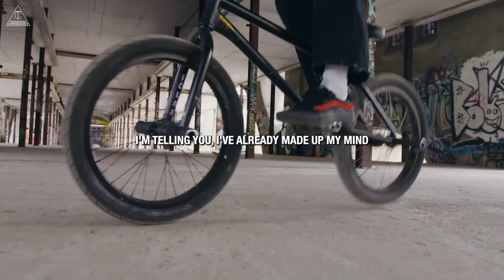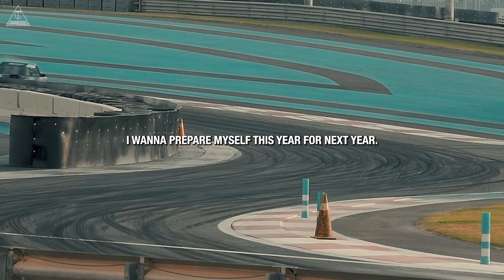DEFEAT NEGATIVE THINKING - Best Motivational Speech